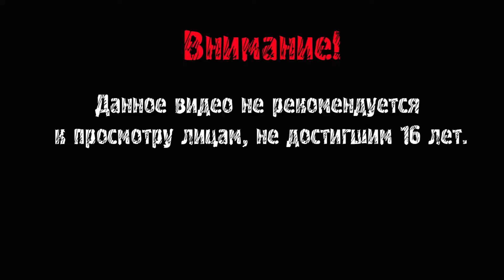Music Wars - Делаем Доспехи Демона.